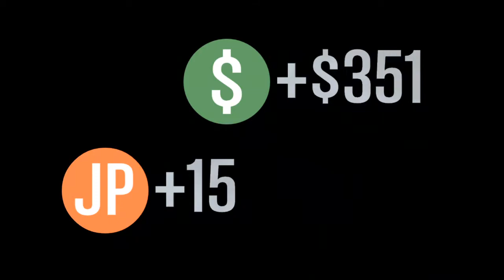Grand Theft Auto Online (KR sub) - Team Deathmatch (1)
yeah i'm a camper bastard.. sorry guys.